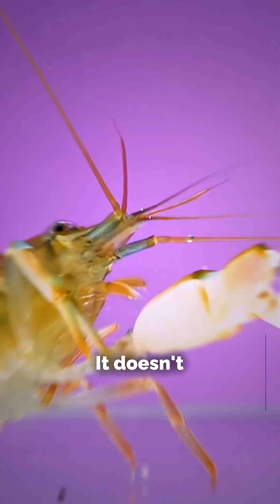The Deadliest Shrimp on Earth 😳🦐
This isn’t just any shrimp — it’s a pistol shrimp, and it’s one of the loudest and most dangerous creatures in the ocean.
One snap of its claw hits 210 decibels, stuns prey, and reaches temperatures near 4,700°C!
Even submarines can hear it. 😱